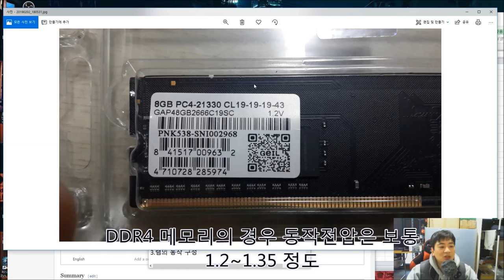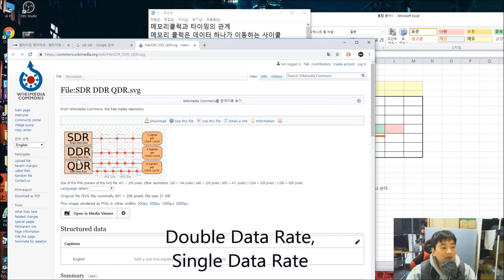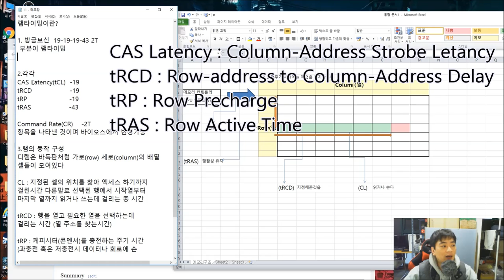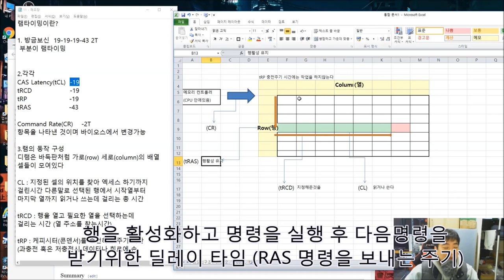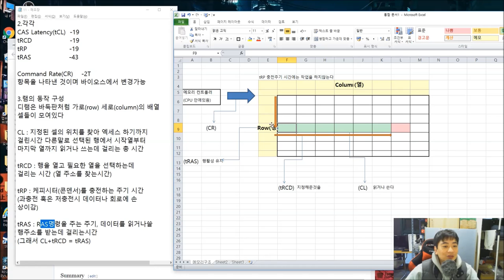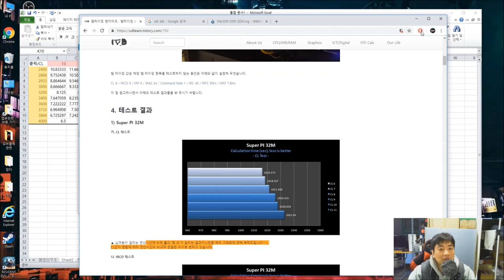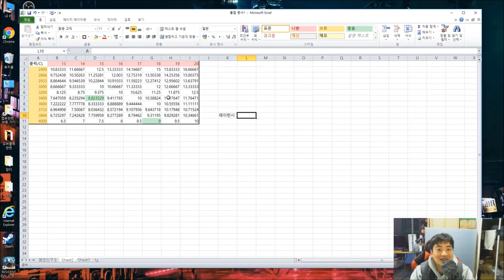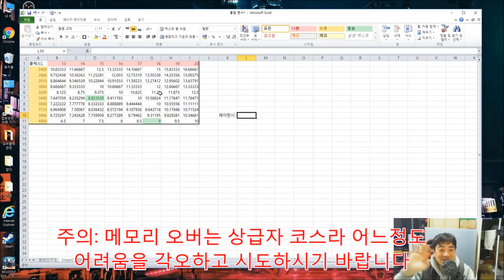메모리 오버클럭 1부 (클럭과 타이밍에 관하여) -신성조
메모리 오버클럭 영상을 보여드리기 앞서
메모리 클럭과 타이밍이 무엇이며
어떤 연관관계가 있는지 알아봅시다! (재미없어요.. 공부하는수준)